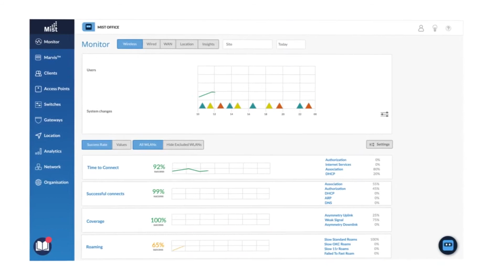Northeast Georgia Health System Improves Community Health with AI-Driven Juniper Network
Northeast Georgia Health System has relied on Juniper for enterprise core, campus, and data center networking for more than a decade, and most recently it shifted to Juniper wireless network, powered by Mist AI, for its hospitals.